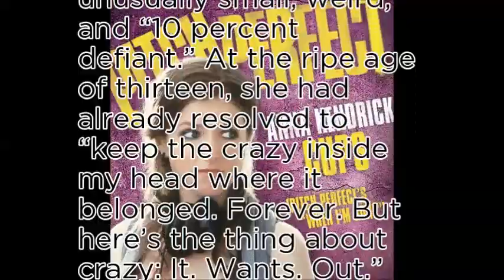Anna Kendrick - World No1 most popular shopping ranking list vol.1~❤